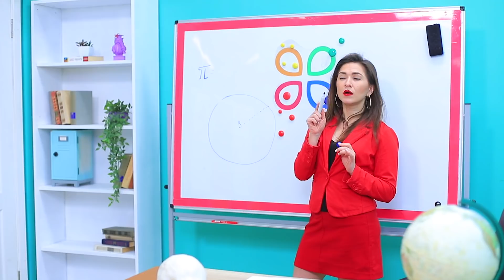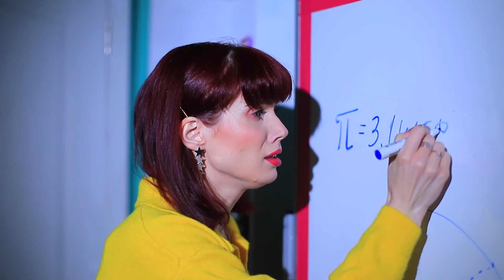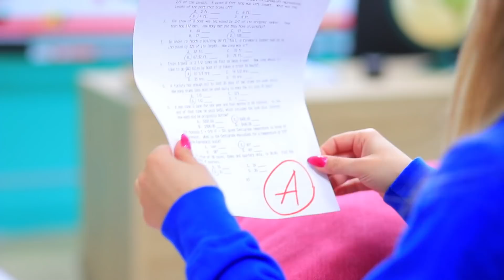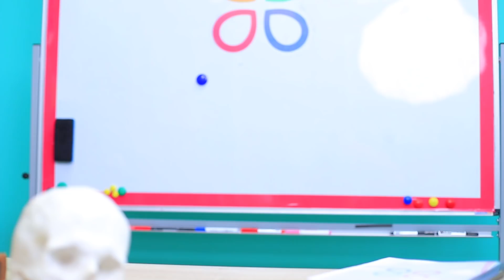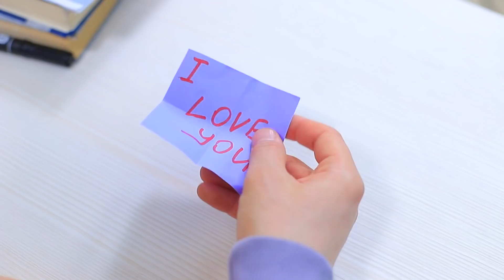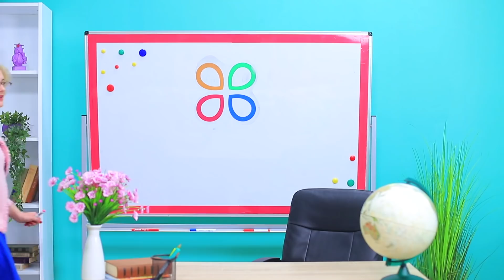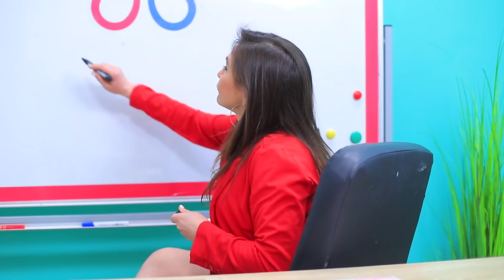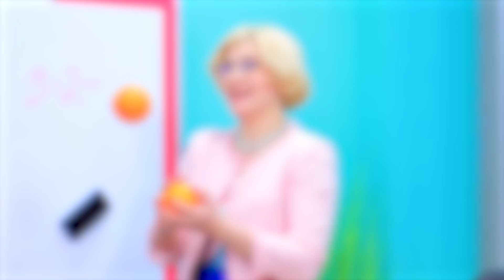好老师与坏老师~~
你喜欢哪种类型的老师-好老师还是坏老师？ 你想去谁的班级？ 观看WooHoo上的新视频，是关于好老师和坏老师的！